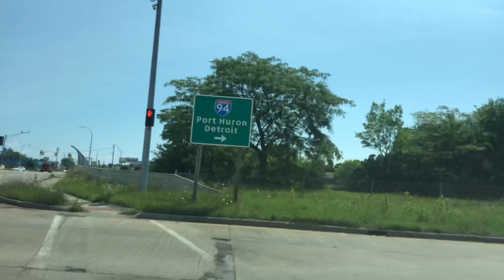Driving to Royal Oak, Michigan from Eastpointe, Michigan 08/04/2021